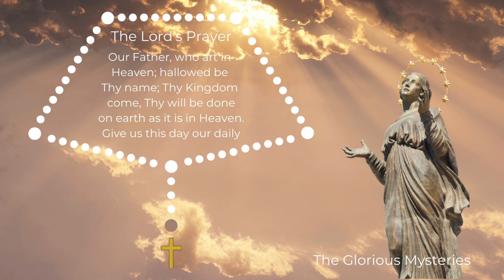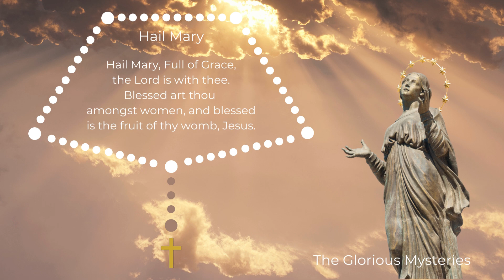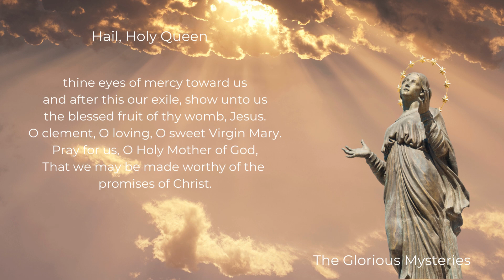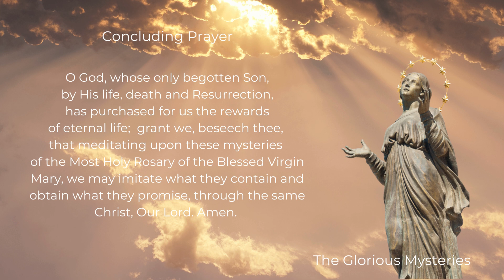Virtual Rosary Sunday - Glorious Mysteries - Rosary Sunday - Follow Along Rosary - Rosary No Music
Pray the Virtual Rosary - Glorious Mysteries of the Rosary - No Music.  This serene prayer experience is enhanced by a beautiful statue of the Assumption of the Blessed Virgin Mary, set against a majestic gold-colored sunrise with beams of light shining down from heaven.

This Virtual Rosary, a follow-along Rosary, with pictures of the Mysteries, serves as a visual guide for your Rosary meditation and prayerful reflection. It's a guided Rosary and easy-to-follow video, perfect for beginners and helpful for those learning how to pray the Rosary. Join us for a serene and peaceful Rosary.

Fatima Prayer (say at the end of each decade)
O my Jesus, forgive us our sins, save us from the fires of hell, lead all souls to heaven, especially those who are in most need of Thy mercy.

Timestamps:
00:00 Virtual Rosary Sunday - Glorious Mysteries - Rosary Sunday - Follow Along Rosary - Rosary No Music
00:05 Apostles' Creed
00:44 The Lord's Prayer
01:05 Three Hail Mary Prayers
01:45 Glory Be
01:55 The First Glorious Mystery - The Resurrection
04:57 The Second Glorious Mystery - The Ascension
07:58 The Third Glorious Mystery - The Descent of the Holy Spirit Upon the Apostles
11:01 The Fourth Glorious Mystery - The Assumption
14:02 The Fifth Glorious Mystery - The Coronation of Mary as Queen of Heaven and Earth
17:05 Hail, Holy Queen
17:42 Concluding Prayer